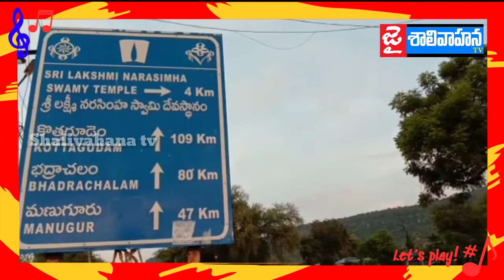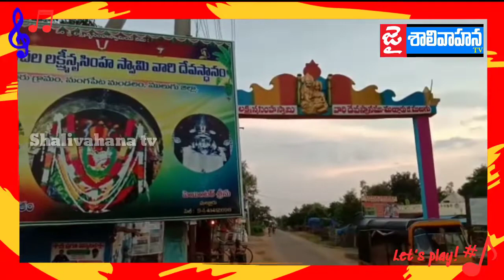భక్తుల కోర్కెలు తీర్చే శ్రీ హేమాచల లక్ష్మీ నరసింహస్వామి దేవాలయం ములుగు జిల్లా మల్లూర్ గ్రామం